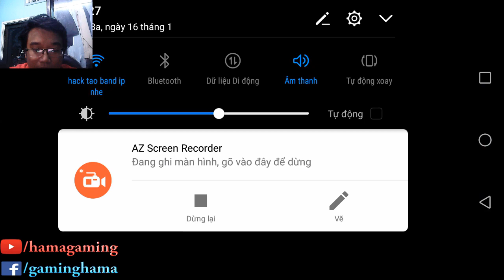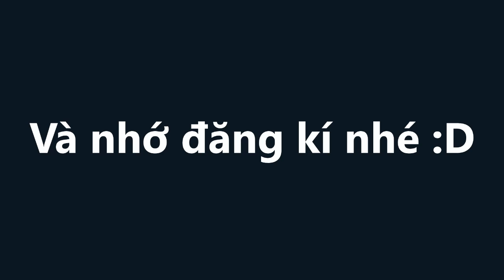Hama Gaming - Garena Free Fire | Game hay giống " PUBG" nhẹ thích hợp cho máy yếu